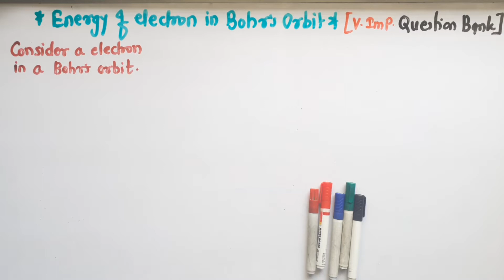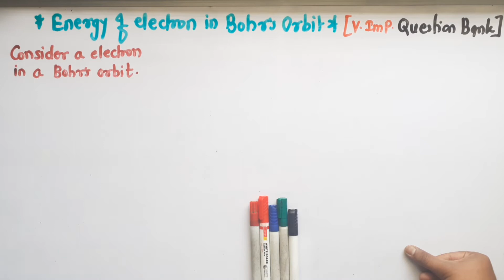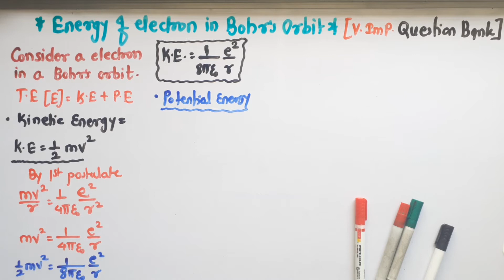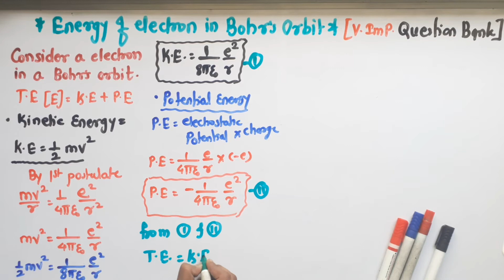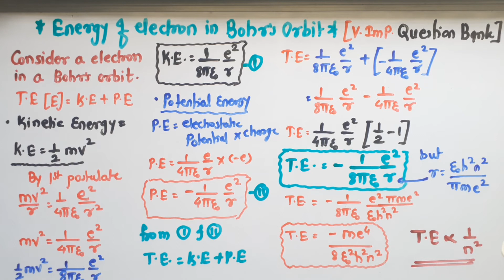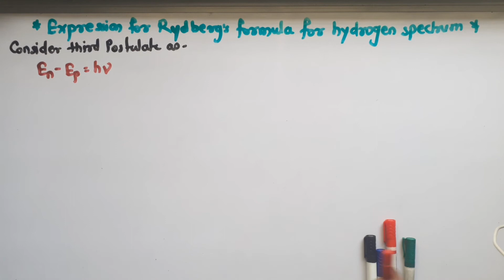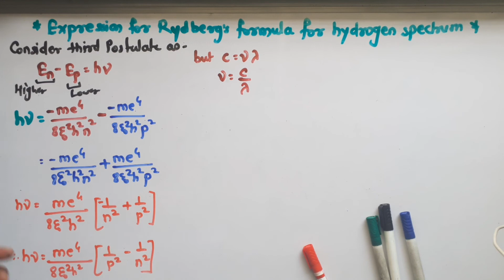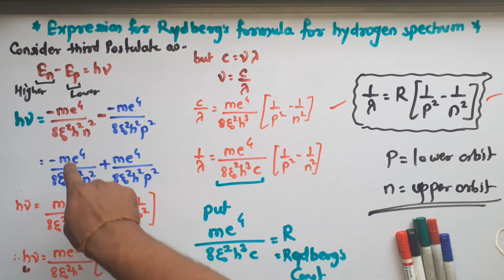Structure of atoms Energy of electron & Rydberg's formula hydrogen spectrum Maharashtra Board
This video contains detailed analysis about the total energy of electron which is revolving in a Bohr's orbit and also how hydrogen spectrum has origins in formula for Rydberg's constant .

for previous lectures :
Structure of atoms and nuclei Bohr's postulates & expression for radius of orbit. question bank